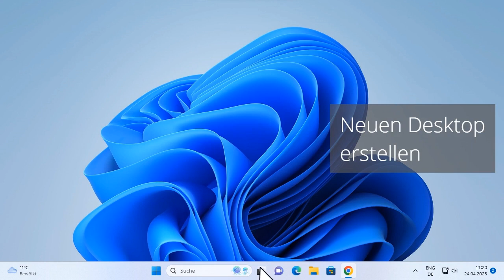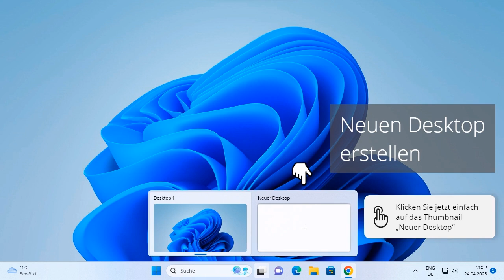Microsoft 365 - Windows 11 - Desktop-Gruppen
Desktop-Gruppen zum Organisieren aktiver Anwendungen.

PDF zum Video
Hier findest du das PDF zum Video.

Über Easy-Training
Easy-Training AG wurde 1999 als E-Learning Agentur gegründet und bietet
viele Standardkurse für den Mittelstand und produziert für Unternehmen seit mehr als 20 Jahren
individuelle E-Learning Kurse.